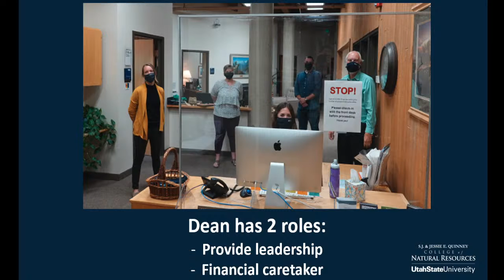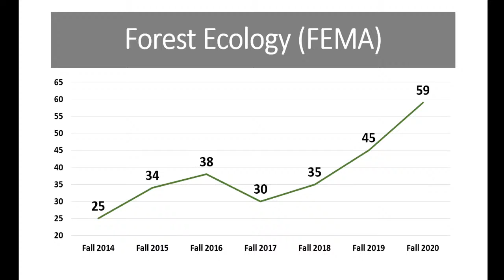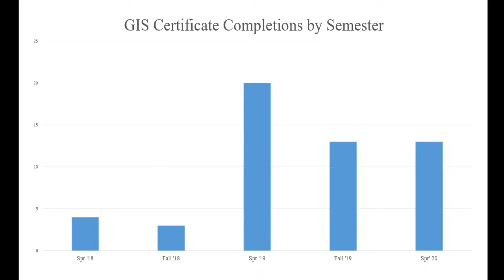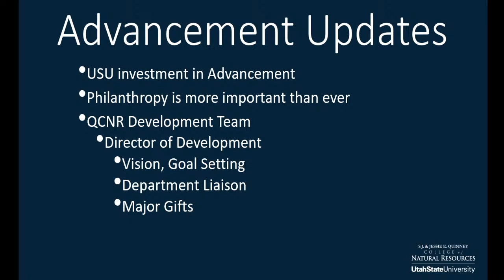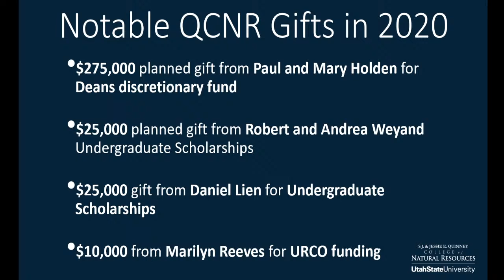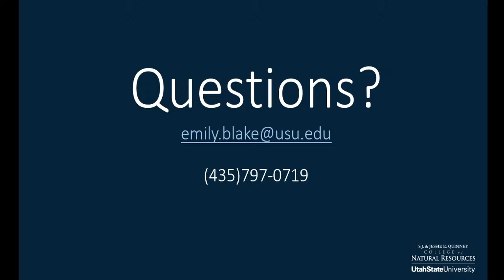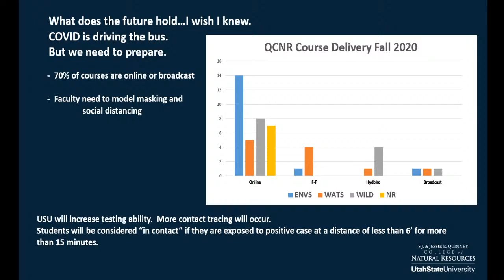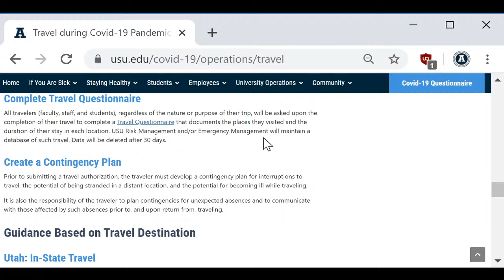QCNRUSU Live Stream